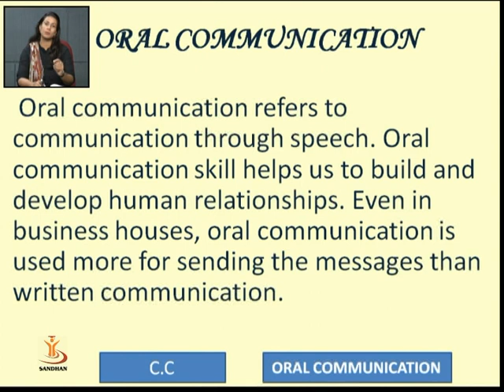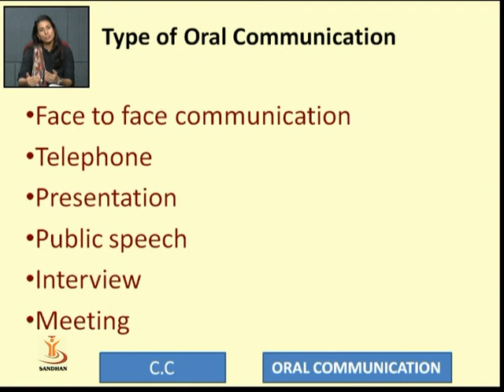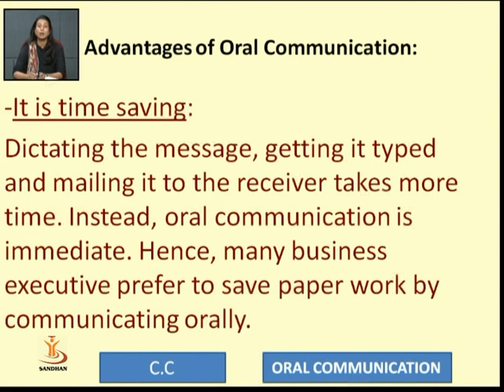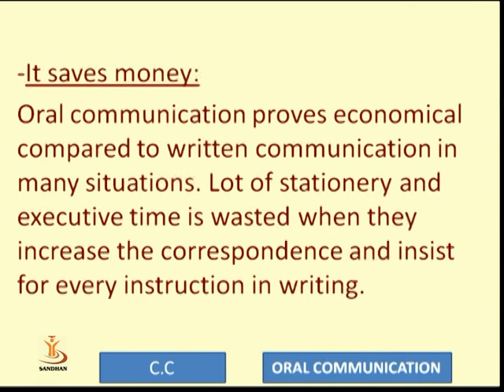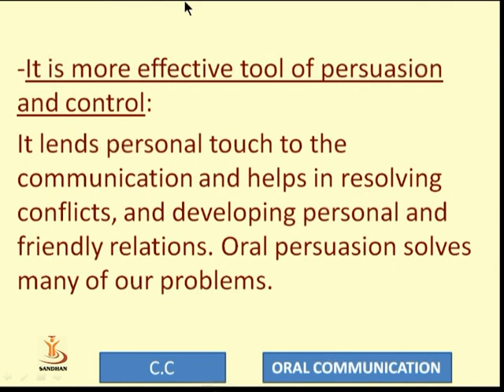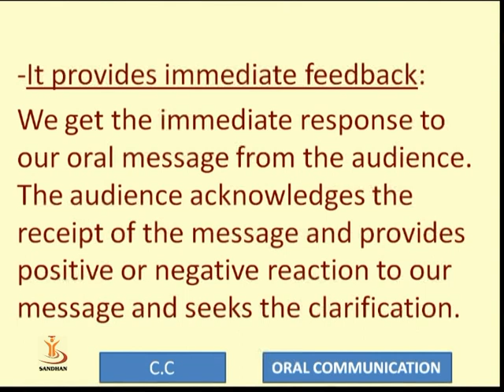"Characteristics of Communication and Principles of Effective Communication " 01